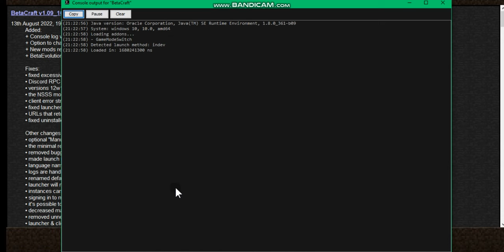Playing Minecraft Alpha NPC Test (Part 1)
I played a version that i found on Minecraft creepy version youtube channel.

this is just like minecraft but you spawn a human with G , a human that only looks at you. umm thats it...